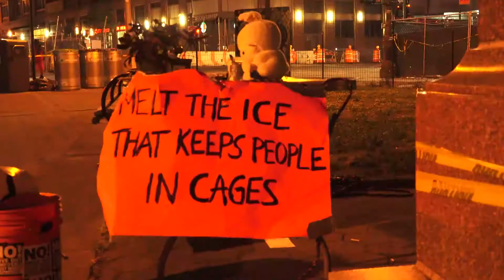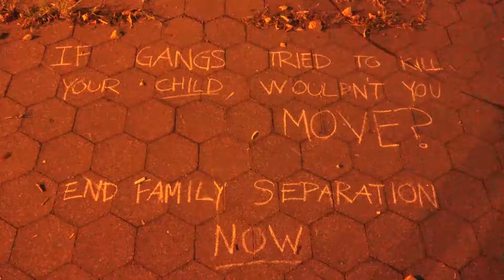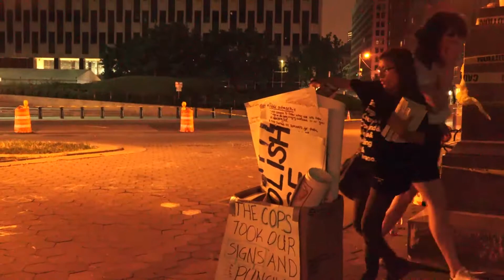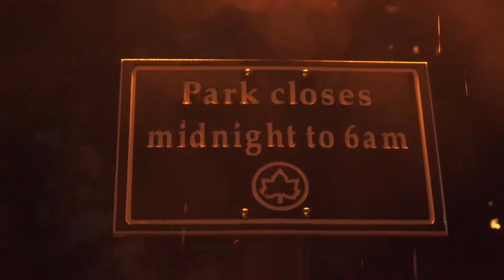AbolishICE Park Closed In The Rain 07-14-18